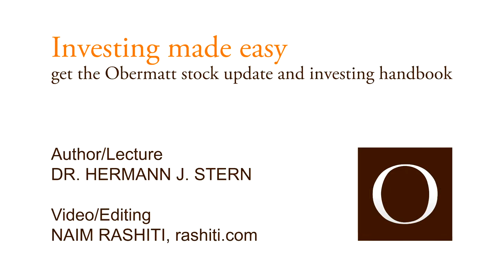Obermatt Portfolio Review: What we buy and what we sell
Today, I am reviewing my own portfolio, which I have built up in the four investment seasons discussed here. That already raises the first question: How often should you review your portfolio? Not too often! I myself started my first portfolio in 2015 and I'm doing my first portfolio maintenance only now, after almost five years.
Is that a problem? No, because shares have no expiration date, they don't wilt or spoil and they do exactly what they should do without your help, namely generate a return and pay dividends.
Can you remember the ‘Königs-Prinzip’, the leading principle of portfolio maintenance from the last article? You have to diversify as widely as possible, buy as many shares as possible and balance this against the effort it takes to maintain the shares.
I have one more problem. I started a new portfolio for each investment season and now own four portfolios. I did this to show the effects of different markets. But over the past five years, the stock market has risen steadily. The seasons hardly differ. So I'm merging the first and second season portfolios and the third and fourth season portfolios together so that I only have two portfolios left.
All you need is one portfolio. The only reason for having several portfolios is when you have different savings targets. Saving for retirement or for college have different time horizons. You can, therefore, adopt different risk strategies. To distinguish that, it may be worth having two portfolios for the two savings objectives. For example, you won't be particularly nervous if the riskier (because more long-term oriented) retirement portfolio loses value because you know that the markets are likely to recover by the time you retire.
For my portfolio maintenance, I use the Google sheet that we at Obermatt provide for this purpose. When all the shares are entered, I see that I own 85 stocks, far more than the fifty stocks needed for good diversification. The two portfolios are each worth around CHF 200,000. Stocks with an investment value of less than CHF 2,000 are therefore less than 1% of the portfolios. Therefore, they are not worth the effort.
I have six shares with an investment value of less than 2,000 francs. Two shares are the result of bankruptcy proceedings. Debenhams in England had a case of fraud, Meyer Burger in Switzerland had a hard time against the Chinese. I decide to sell both shares.
There are four more stocks left. With G4S I bought too few stocks because the stock price was in pence and I thought it was in pounds. This mistake was lucky because I hardly lost anything on this stock. The other three stocks are the result of spin-outs. I already had the parent stock and received the spin-out stock for free. These are nice problems to have.
I will decide in the following stock investing insights what I will do with these shares. Because they represent too small an investment volume, I either have to sell them or buy more shares from the same company.
Probably the most important thing in portfolio maintenance: Don't do it too often. In general, you should look at your portfolio as seldom as possible, because the portfolio statements will only harm you.